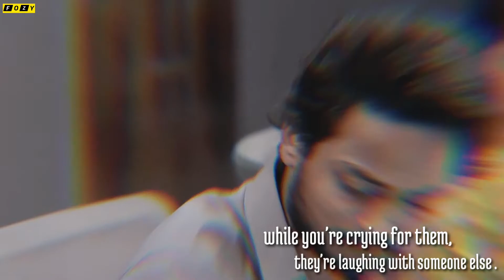software developer episode 10 sad whatsapp status | sad bgm